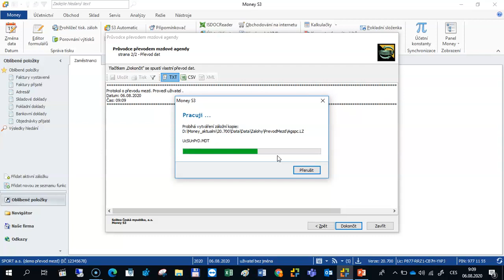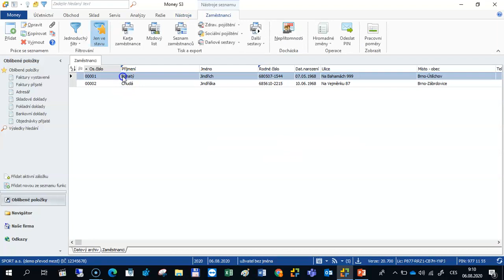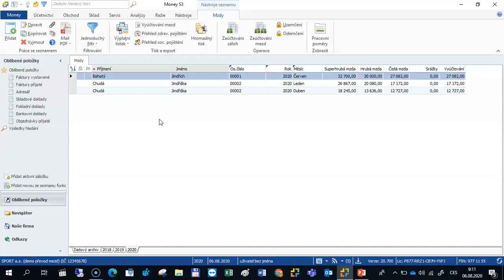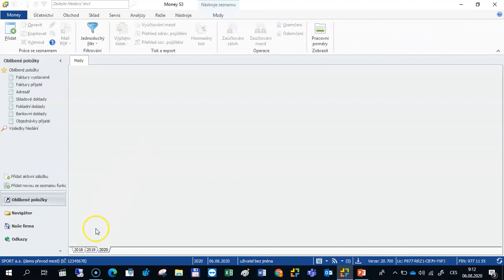Money S3 - převod na nové mzdy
Návod na převod mezd mezi starým a novým modulem Mzdy a personalistika.